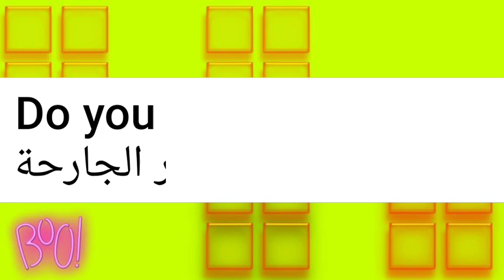ما معنى كلمة aerie